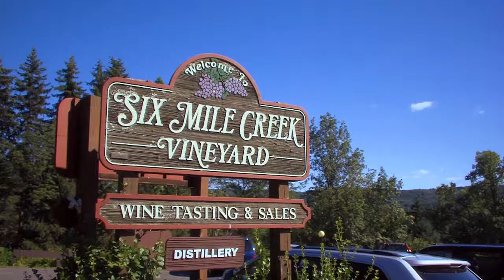Visit Ithaca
Recent alumni and students at Park Productions, Ithaca College scripted, directed, and edited eight spots.  The commercials are airing on The Learning Channel, Lifetime, A&E, and Bravo, as well as in-stream on YouTube plays in Buffalo, Rochester, Albany, and Ottawa.